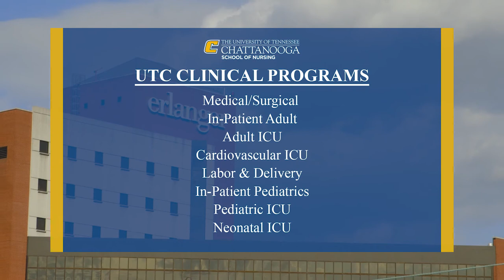Welcome to the UTC School of Nursing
UTC School of Nursing is a dynamic force in providing quality nursing education and excellence by actively engaging students, faculty and staff through respectful partnerships; fostering integrity; embracing diversity and inclusion; inspiring positive change and providing nursing leadership for the future of person-centered healthcare.